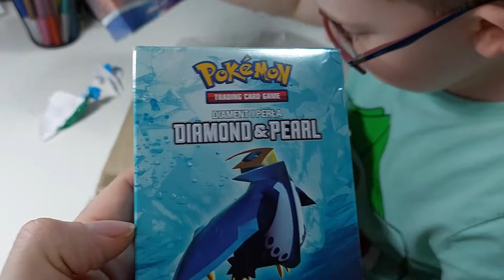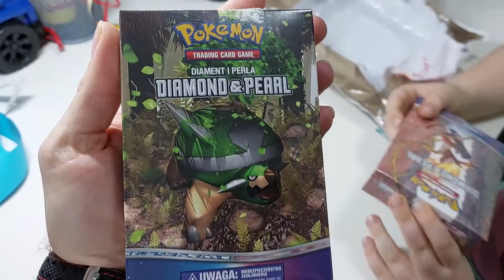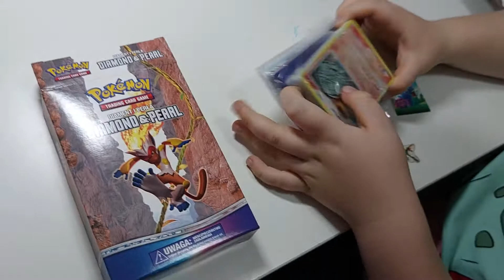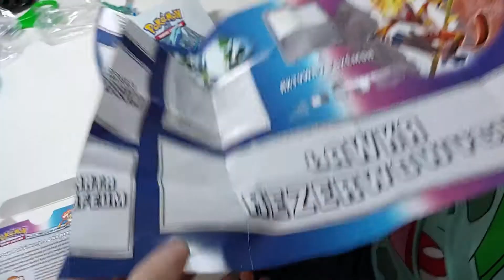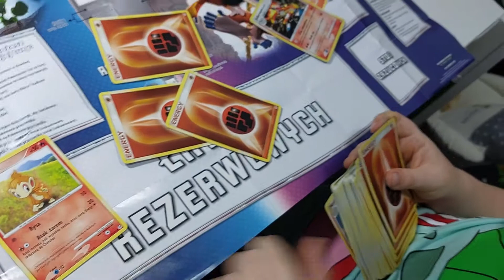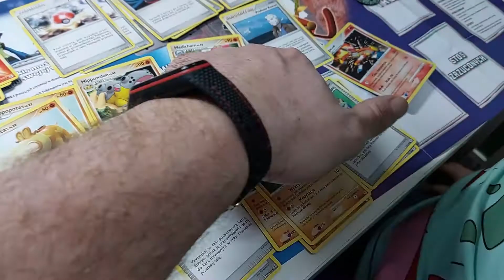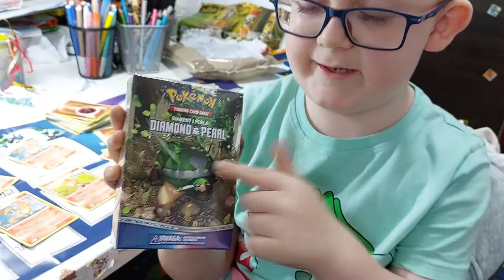Zestaw startowy: Strefa Inferno PL [Unboxing] Pokémon Trading Card Game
Otwieramy zestaw startowy:
Pokémon Trading Card Game
Diamond & Pearl: Strefa Inferno [PL]